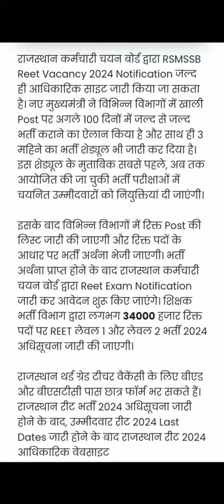Reet new vacancy 2024 | कैसे करें रीट की तैयारी🤔 Reet exam Update | Rajasthan new job 2024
Reet vacancy2024
reet new vecancy 2024 notification
reet new vecancy 2024
reet new Bharti
reet new vacancy 2024 today
new vecancy 2024 update
reet new vecancy 2024 syllabus in Hindi
Rajasthan new job
Rajasthan reet exam date